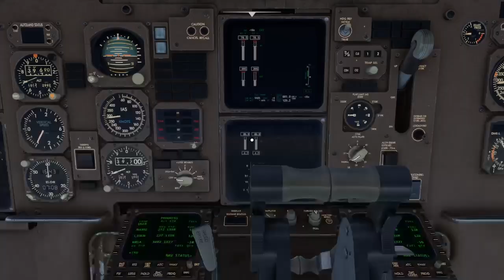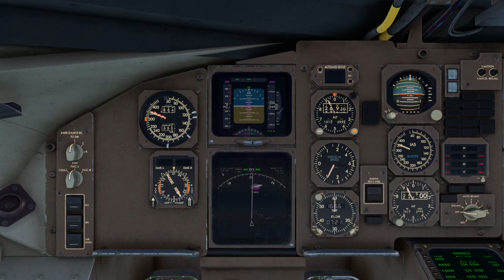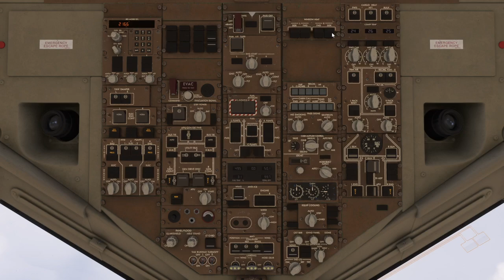Flight Simulator: Landing at Miami International Airport (XBOX SERIES X)